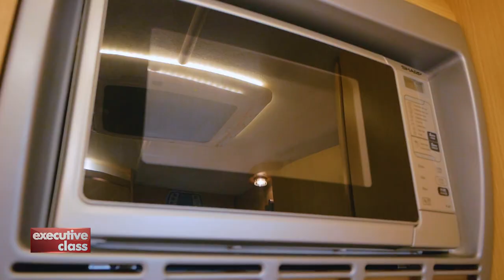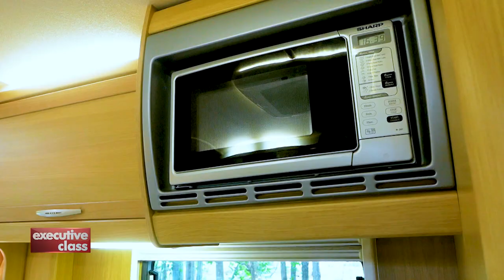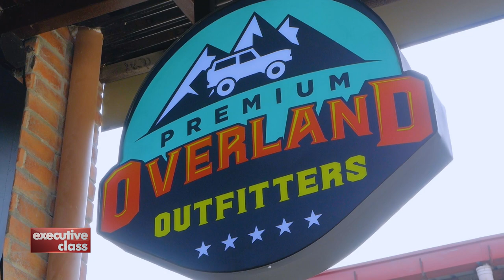Executive Class: Summer Glamping in Rizal, Philippines. Segment 2/2. 2021.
Follow David Celdran off-road and deep into the foothills of the Sierra Madre mountains of Rizal to experience camping outdoors. This episode originally aired on the ABS-CBN News Channel in 2021.